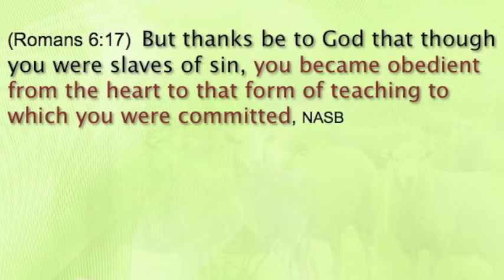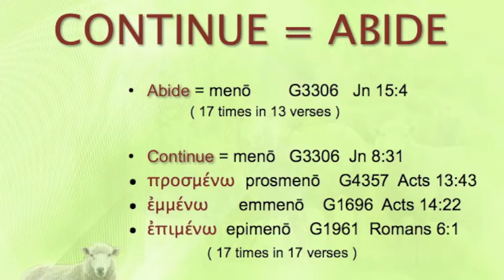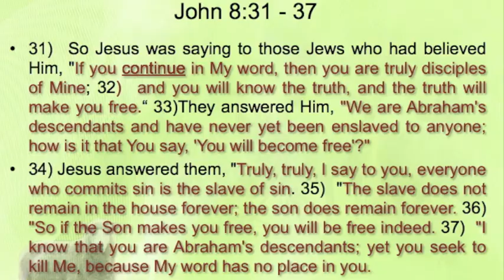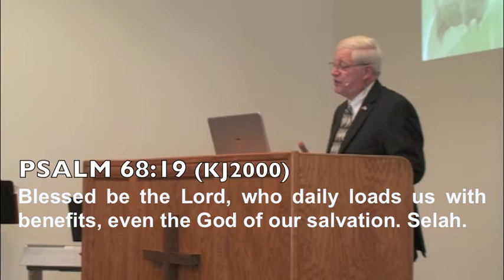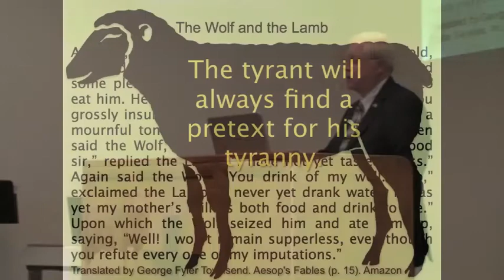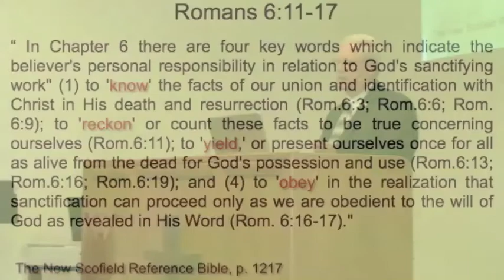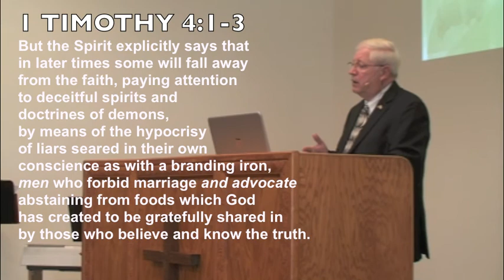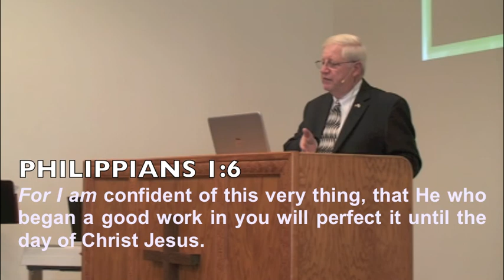2013 Pastors' Conference #2 - John Voisey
Austin Bible Church 10/18/13 --